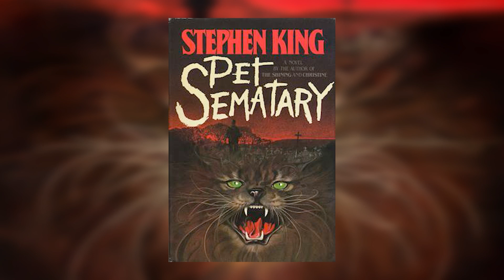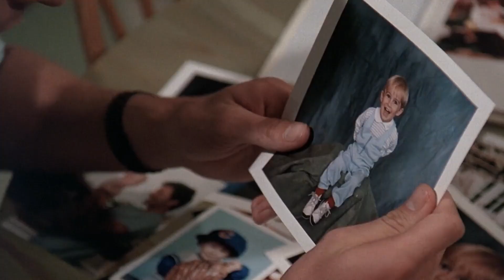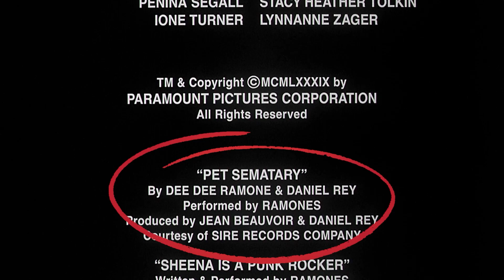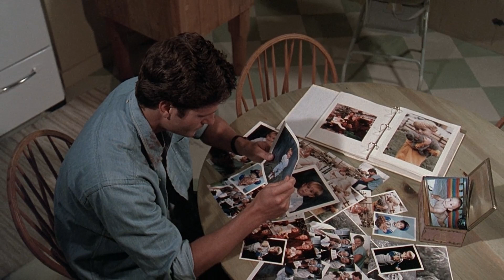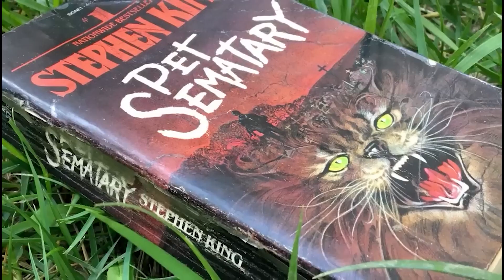Pet Sematary: Revisiting King's Darkest Story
What’s creepier, creepy kids or creepy pets? How about both? Pet Sematary gave us the blueprint for creepy-cute kids and cats as well. This is a unique adaptation of Stephen King’s work that has many fans and some detractors. For many reasons, this first adaptation is heads and shoulders above its remake or the second adaptation of the same story. Here’s one horror girl’s view on this late 1980s horror classic, Pet Sematary!

Narrated by Niki Minter
Edited by  Lance Vlcek